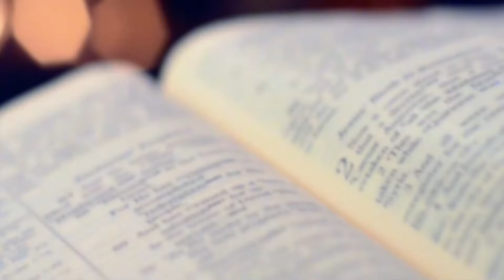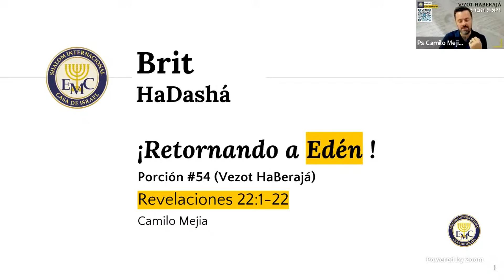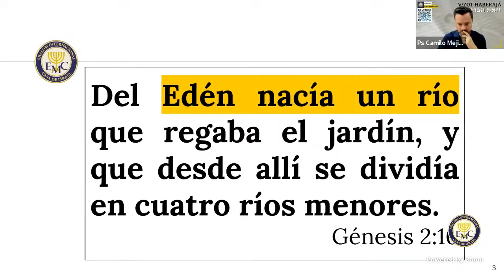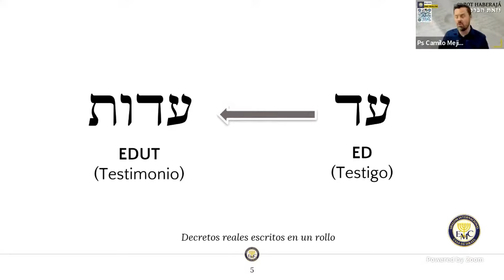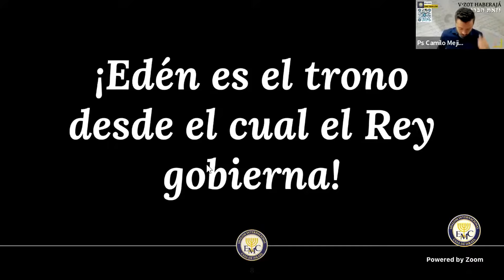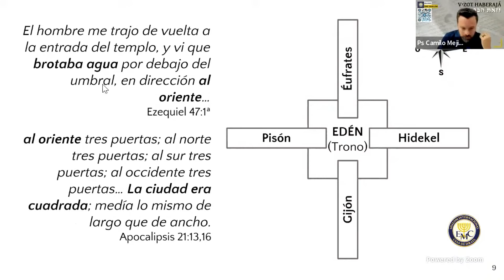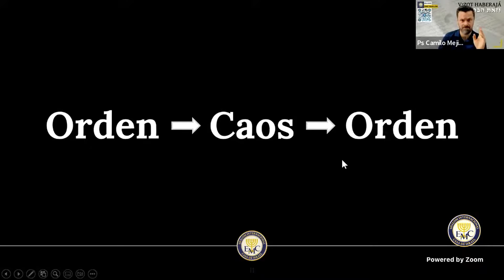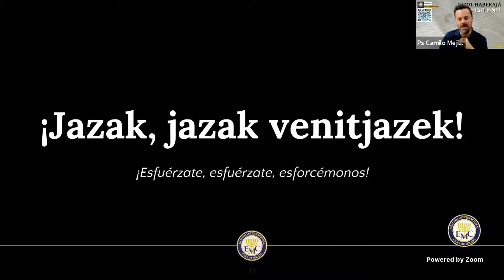Retornando al Edén | Estudio corto sobre Apocalipsis 22:1-2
Retornando al Edén | Apocalipsis 22:1-2

Síguenos:
Contáctanos:
Aportes voluntarios:
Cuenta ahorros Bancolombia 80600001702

Te invitamos a nuestra Congregación